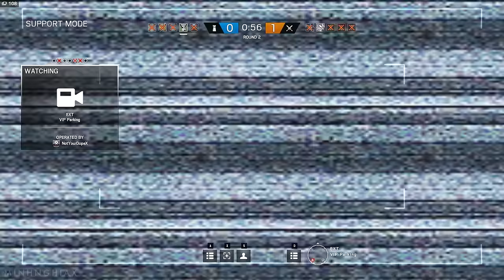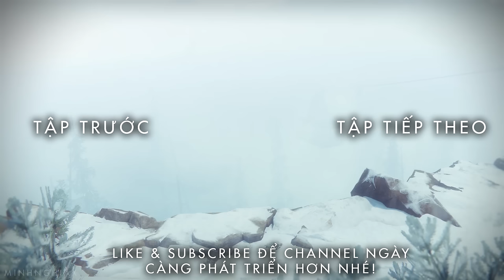Cùng Chơi Rainbow Six® Siege - Tập 31 : Capitão Bốc Lữa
► ft.Huỳnh Thông/BeoBeo/Hiếu